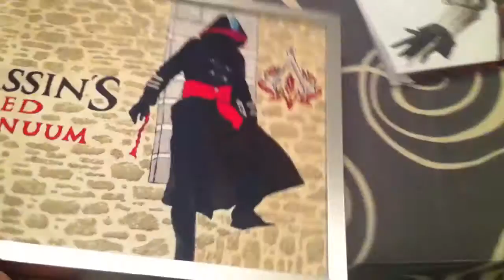tableau double face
un toile "double face"  que j'ai peint pour un ami fan d'assassin's creed